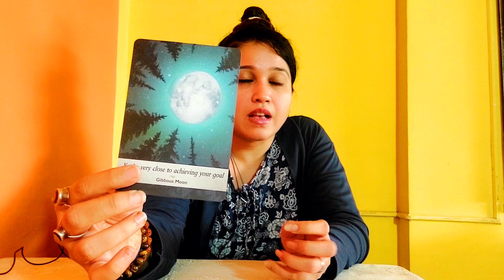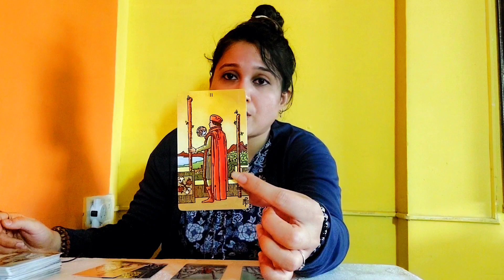🌕Full Moon 6.1.23 🌕 Wow this is such a powerful reading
🌕Full Moon 6.1.23 🌕 Wow this is such s powerful reading

🌼Hi I am Khushboo. A Tarot and Oracle Reader. Intuitive readings is my thing. Psychic can be my middle name.

💖Book your own personal readings with me for gaining insights on your current issues. I provide readings for love, health, career and couples issues too

⚠️Note: This is a general reading not everything will resonate with you. Take what resonates leave the rest.

💜 Comment "I am blessed" to claim this reading 💜

Cancer Scorpio Pisces Sagittarius Aries Libra Taurus Virgo Capricorn Gemini Leo Aquarius tarot tarot111 7777angel number Wiccan witchcraft tarotworld tarottime tarot reading tarot is lifetarot lovetarot tarot spiritualworld lifepurpose artoflife tarot111 7777angel 555angelnumber 3333angelnumber